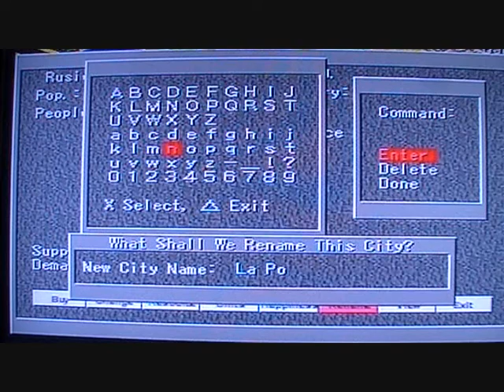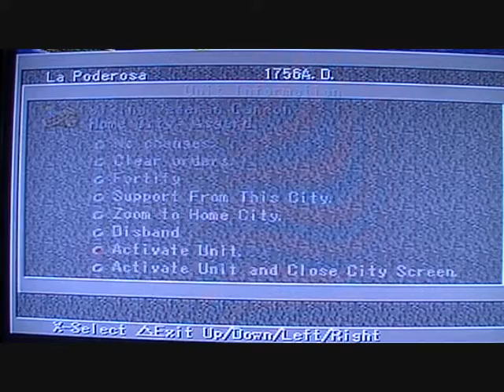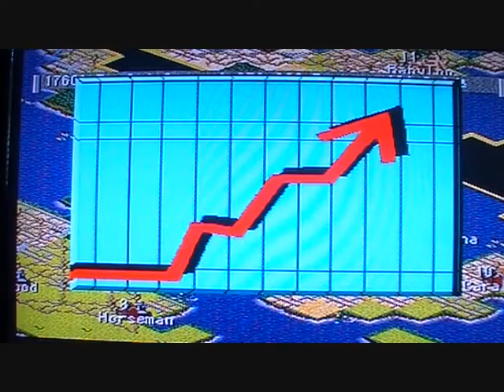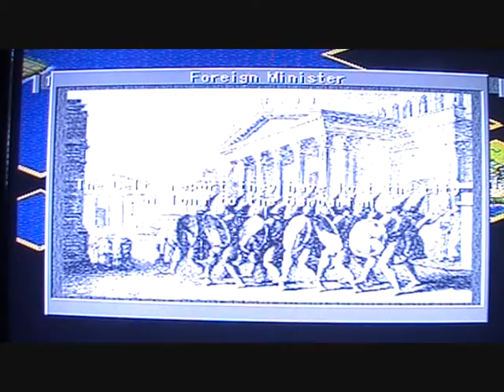LETS PLAY CIVILIZATION II PART 19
CIVILIZATION II PART 19

Meant Continent...